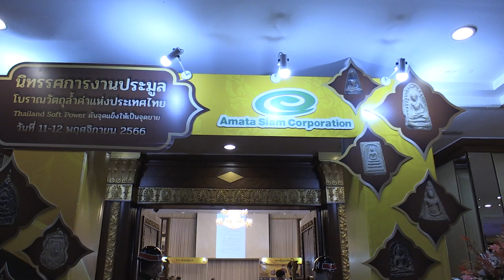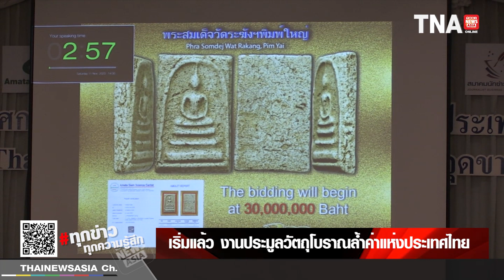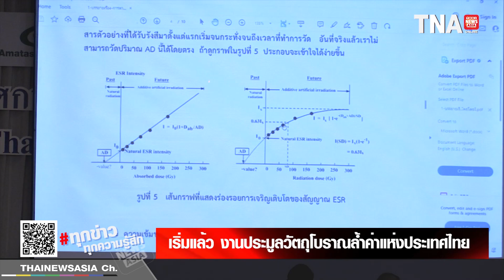เริ่มแล้ว งานประมูลวัตถุโบราณล้ำค่าแห่งประเทศไทย I 11 พฤศจิกายน 66 l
งานดังกล่าวจัดขึ้นที่ โรงแรมดิเอมเมอร์รัลด์ โดยมี นายชัชวาลล์ คงอุดม สมาชิกสภาผู้แทนราษฎร พรรครวมไทยสร้างชาติ เป็นประธานเปิดงานซึ่งจัดให้มีการบรรยายวิชาการจากนักวิชาการและผู้เชี่ยวชาญ ที่มาให้ความรู้ในเรื่องของกฏหมายที่ควรรู้ในการครอบครองวัตถุโบราณวัตถุ กอีกทั้งเพื่อสืบสานและอนุรักษ์พุทธศิลป์แผ่นดินสยาม อีกทั้งผลักดันโบราณวัตถุ ของประเทศไทย ให้เป็นซอร์ฟพาวเวอร์สู่ตลาดโลก โดยเฉพาะตลาดต่างประเทศที่กำลังให้ความสนใจโบราณวัตถุล้ำค่า และเป็นการสนองต่อนโยบายของภาครัฐในการสร้างงานสร้างอาชีพให้เกิดการขับเคลื่อนทางเศรษฐกิจของประเทศ รวมไปถึงสร้างองค์ความรู้ใหม่ๆบูรณาการประวัติศาสตร์เข้ากับวิทยาศาสตร์ และเทคโนโลยีเพื่อยกระดับการศึกษาโบราณวัตถุของไทยให้ก้าวทันโลก

ส่วนไฮไลท์ของงานคือจัดแสดงโบราณวัตถุมงคลล้ำค่า 80 ชิ้น และพระเครื่องที่มีชื่อเสียงโด่งดัง ซึ่งรายได้จากการจัดงานมอบเป็นทุนการศึกษาให้นักศึกษา จากมหาวิทยาลัย ภาคีเครือข่าย ทั้ง 5 แห่ง การตรวจสอบอายุโบราณวัตถุโดยใช้เทคนิคการเปล่งแสง อีกทั้งจับรางวัลพิเศษ ประมูลวัตถุโบราณล้ำค่า

ส่วนไฮไลท์ของงานคือจัดแสดงโบราณวัตถุมงคลล้ำค่า 80 ชิ้น และพระเครื่องที่มีชื่อเสียงโด่งดัง ซึ่งรายได้จากการจัดงานมอบเป็นทุนการศึกษาให้นักศึกษา จากมหาวิทยาลัย ภาคีเครือข่าย ทั้ง 5 แห่ง

นายชัชวาลล์ คงอุดม สมาชิกสภาผู้แทนราษฎร พรรครวมไทยสร้างชาติ และนายธนกชพร ศิริเพชร ประธานกรรมการ อมตะสยาม (2017) คอร์ปอเรชั่น จำกัด กล่าวว่า การจัดงานครั้งนี้เป็นประโยชน์ต่อประเทศ เพราะ วัตถุโบราณล้ำค่ามีคุณค่าทางศิลปะวัฒนธรรมที่ควรอนุรักษ์ไว้เป็นมรดกให้ลูกหลาน ที่สำคัญวัตถุโบราณล้ำค่าของบ้านเรา เป็นที่นิยมและเป็นที่ศรัทธาเลื่อมใส ของชาวต่างชาติหลายประเทศ ภาครัฐพร้อมให้การสนับสนุนในการขับเคลื่อน ผลักดันให้เป็นซอฟพาวเวอร์สู่ตลาดโลก เพื่อสร้างรายได้เข้าประเทศมากมายมหาศาล โดยเฉพาะการตรวจสอบอายุโบราณวัตถุโดยใช้เทคนิคการเปล่งแสง ที่มีประสิทธิภาพของ อมตะสยาม ที่บ่งบอกอายุความเก่าแก่ของวัตถุโบราณาณได้อย่างแม่นยำ